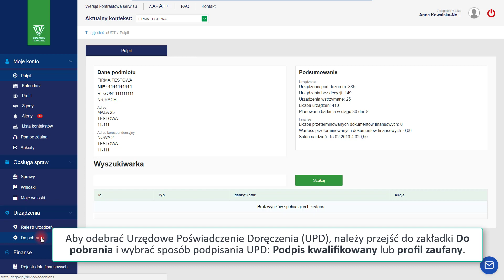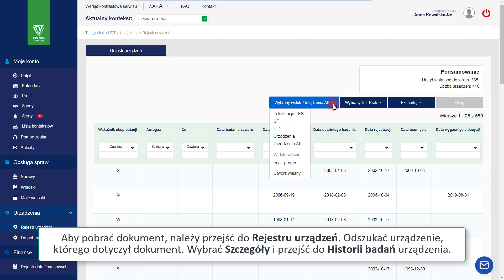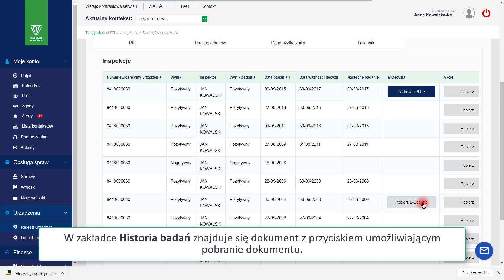Portal eUDT - Odbiór dokumentów z Urzędowym Poświadczeniem Doręczenia UPD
Portal eUDT jest to portal internetowy Urzędu Dozoru Technicznego, za pośrednictwem którego możesz korzystać z usług oferowanych przez UDT on-line.